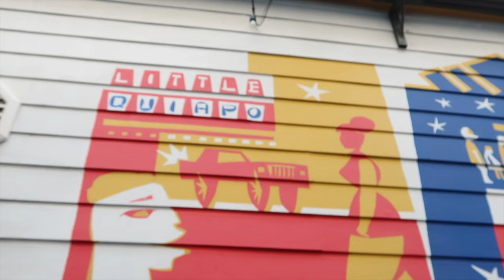San Francisco Travel Vlog Pt. 1 | Señor Sisig, Princess Diaries, Mission Dolores Park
Hello friends!

This past December, my family made it out west coast to celebrate the holidays with our family! Our journey started off in San Francisco! We finally got to try out Señor Sisig which was amazing! Come follow along while we played tourist & eat yummy food!

Hope your holidays were great!

Previous video:
2023 Reset | Goal Setting, Vision Board & Goals Bingo: